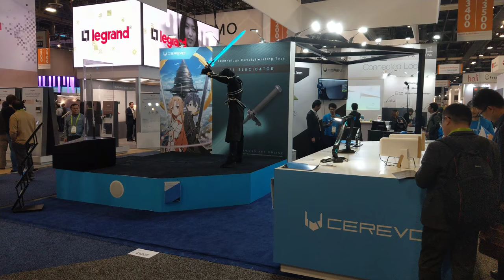Cerevo creates Kirito's Elucidator Replica from Sword Art Online, CES 2018 [4K Video]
Cerevo - Elucidator (1/1 - Sword Art Online Sword Demonstration)

Video taken at CES 2018 from Cerevo booth.